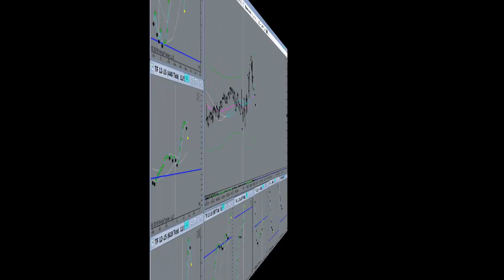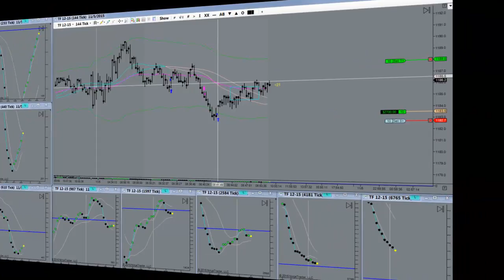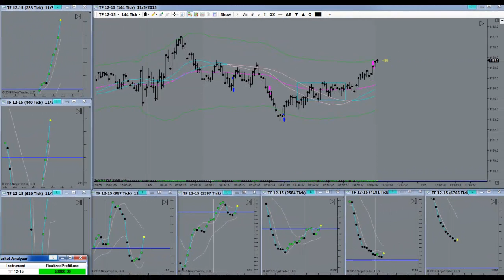Technical Indicators Prevent Emotional Hijacking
Technical Indicators Help Prevent Emotional Hijacking l Nov. 05, 2015 How much time do you spend sitting in front of your computer trading EMini Futures on an average day? Possibly even wasting your life sitting in front of your screen “trend trading”?

In technical analysis, a technical indicator is a mathematical calculation based on historic price, volume, or (in the case of futures contracts) open interest information that aims to forecast financial market direction.[1] Technical indicators are fundamental part of technical analysis and are typically plotted as a chart pattern to try to predict the Emini Futures market trend.[2]Technical  Indicators generally overlay on price chart data to pinpoint  where the price is going, or whether the price is in an "overbought" condition or an "oversold" condition. That being said, stop thinking and start listening to what your charts are telling you.

Technical Indicators are backtested on historic price and volume data to see how effective they would have been to predict future events. Technical Indicators  Its all a numbers game. If you don't understand the numbers, it might be something you should take into consideration before you get deeper.